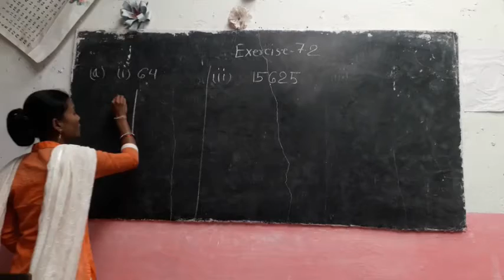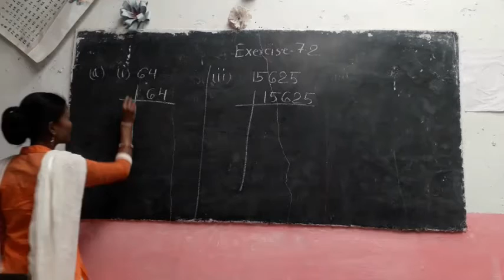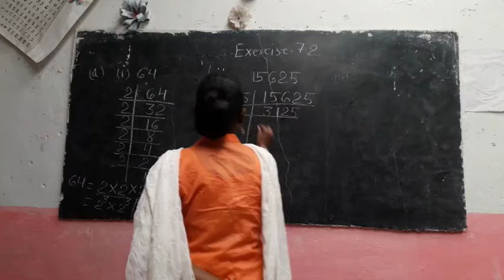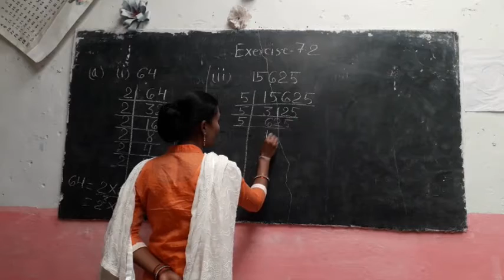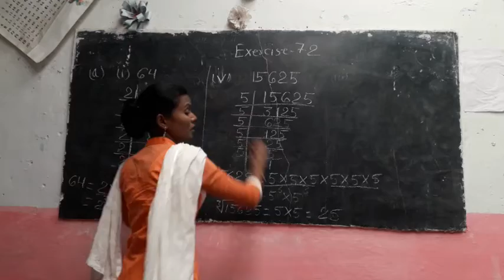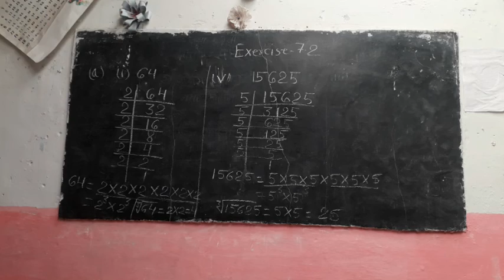Class8th |Mathematics| Exercise 7.2